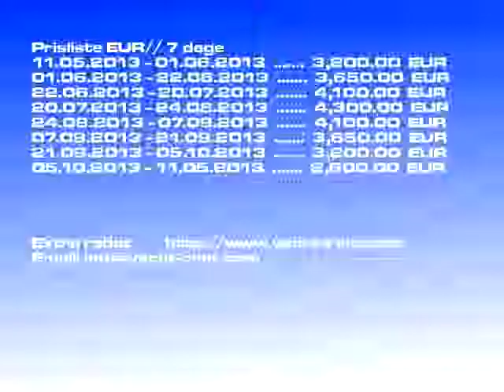Cyclades 50.4 - 2005 båd leje Dubrovnik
Båd model: Cyclades 50.4 sejlbåd, Pris: 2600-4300 EUR/ 7 dage, Byget: 2005, Beliggenhed: Dubrovnik Kroatien, Længde: 15.62, Senge: 9, Kab.: 5, WC: 5